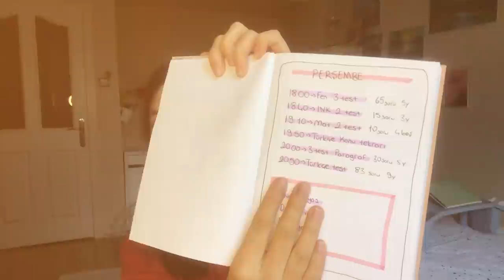LGS Sohbetleri 1 - Denemelerim Nasıl? Çalışmaktan Sıkılanlara Tavsiyeler #5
2022LGS maratonunda bize eşlik eden teamfluencer arkadaşımız Zülal, ders çalışma videolarıyla 2008 tayfaya motivasyon sağlamaya devam ediyor! 💪 Kalemin, kitabın hazırsa başlıyoruuz! 🚀